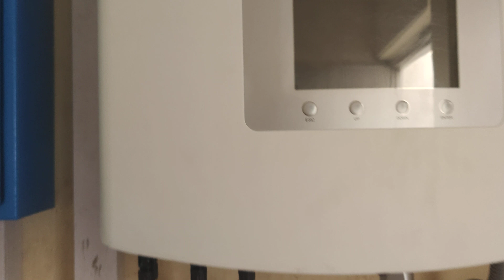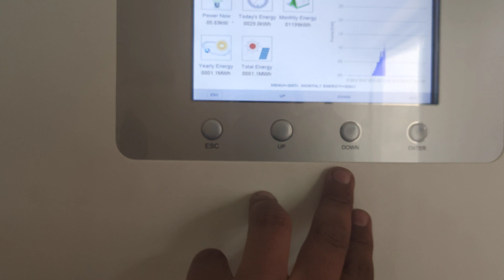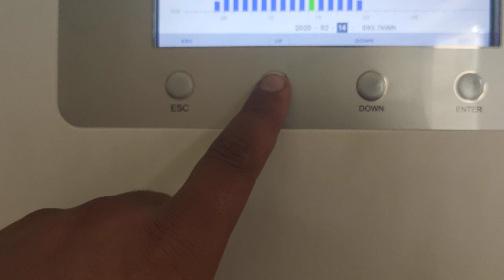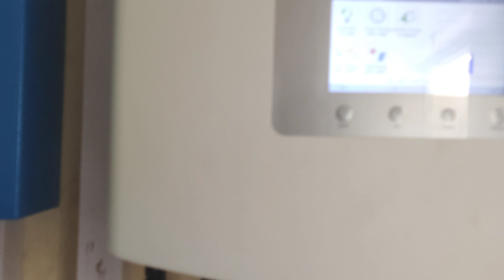20Kw Grid Tied/On-Grid Solar Power System Alghani Two Petroleum Kharian Friends Solar Services®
SUCCESSFULLY INSTALLED NEW 20 KW  ON-GRID SOLAR POWERED SYSTEM
20 KW JA SOLAR 5 BUS BAR HIGH EFFICIENT REAL A GRADE SOLAR PANELS
25 KW SOLIS SOLAR ON GRID SOLAR INVERTER
ANNUAL AVG GENERATION  29,200 Kw Hr
R O I / PAYBACK 2 YEARS APPROXIMATELY
DESIGNED & INSTALLATION & AFTER SALE
COMPLETE SYSTEM WARRANTY & 100% FREE SERVICES FOR 1 YEAR
10 YEARS SOLAR PANEL MANUFACTURING WORK MAN SHIP WARRANTY
25 YEARS WARRANTY FOR MINIMUM 80% POWER OUT PUT
RETURN OF 100% INVESTMENT 1 YEAR IF COMPARE DIESEL CONSUMPTION
FOR MORE DETAILS COMPLETE PROPOSAL & SITE VISIT CONTACT FREQUENTLY